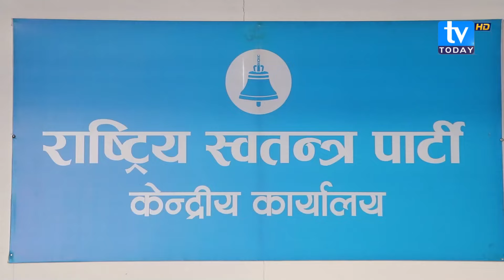हिउँदे अधिवेशन वेजनेस विहिन बन्ने सम्भावना । संसद र सरकार दबाबमा । TV Today HD || Latest News